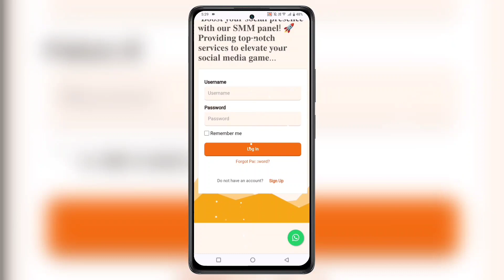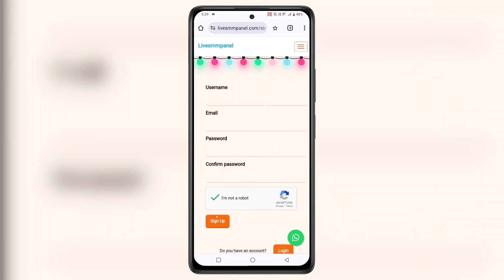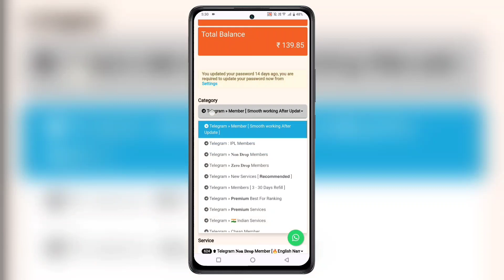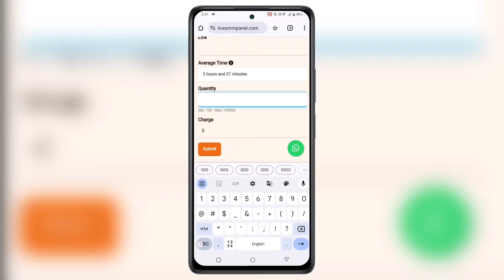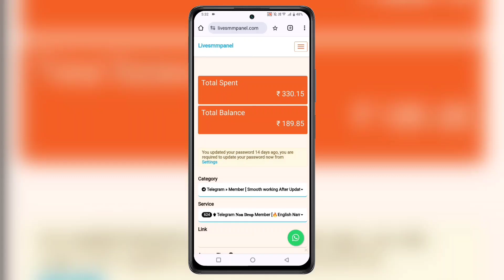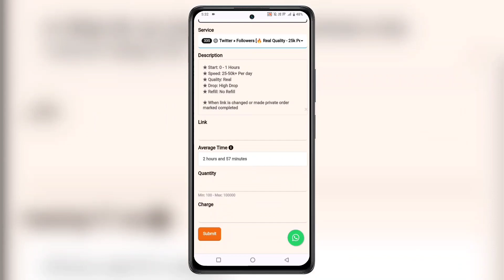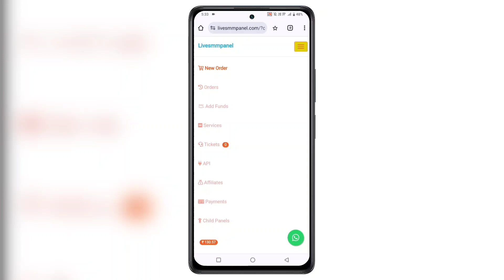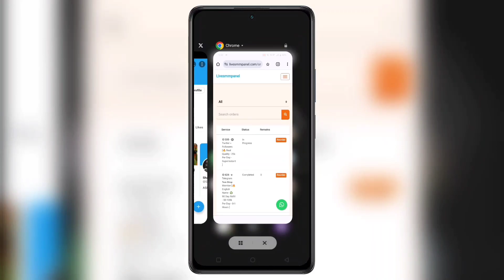Twitter followers | Twitter followers kaise badhaye | How to increase twitter followers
About Video :
namskar dosto iss video me bataya hai Twitter par followers kaise badhaye Twitter followers increase kaise kare ummid hai video helpful hogi.